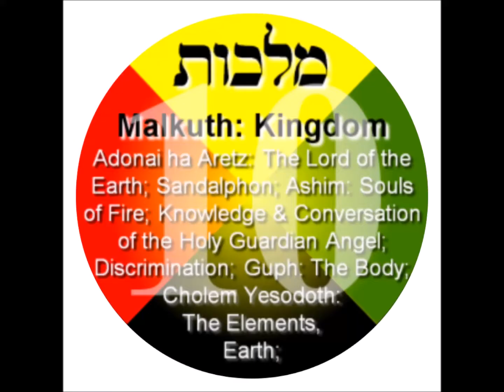EMPEROR KING KODEH JOBE KING OF UK&USA KODEH MALKUTH KINGDOM 115